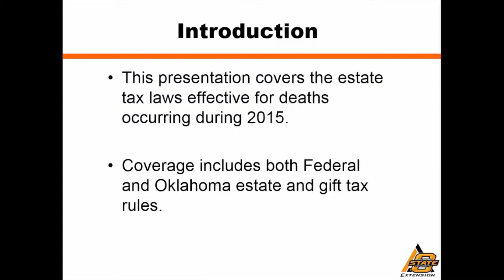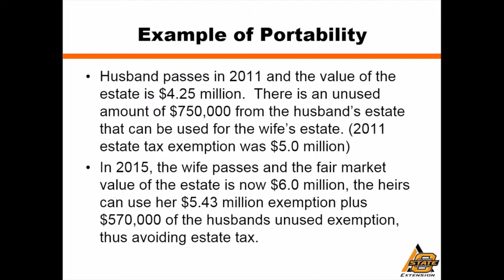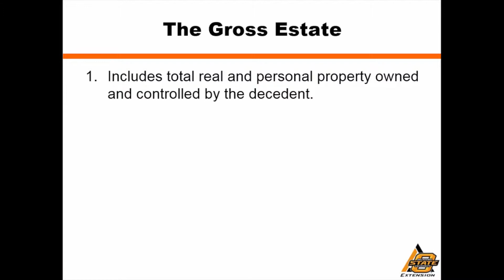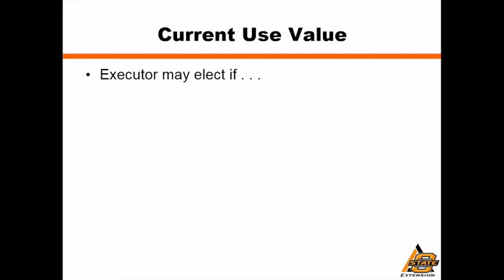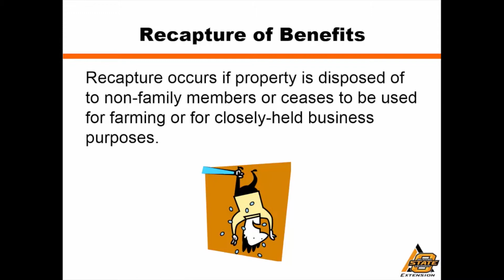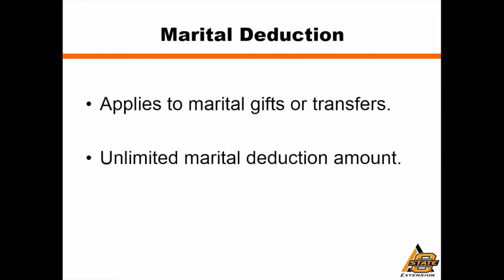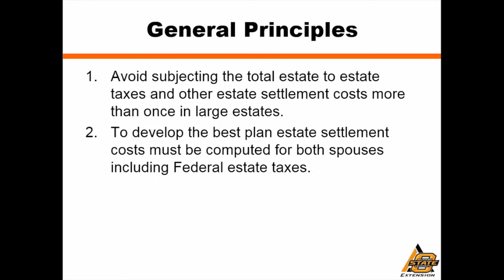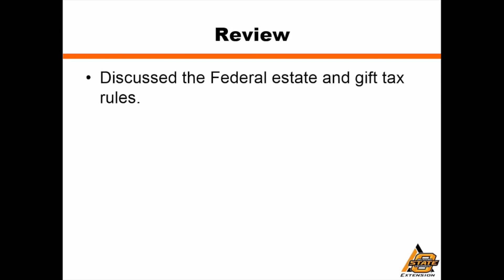Estate Taxes - Basics and Strategies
The Farm Transition program at Oklahoma State University helps families plan and implement ownerships changes in farms and businesses. This series discusses the tax implications, financial planning and the emotional components of multigenerational farming.